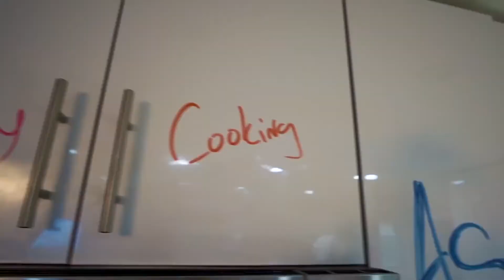ME AND THE BOYS COOKING PIZZA | Papa's Pizzeria